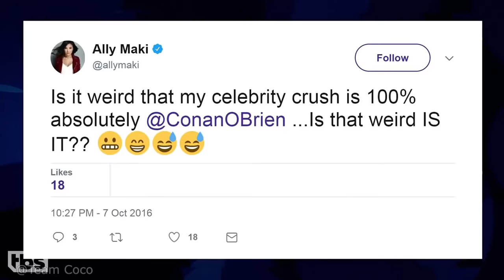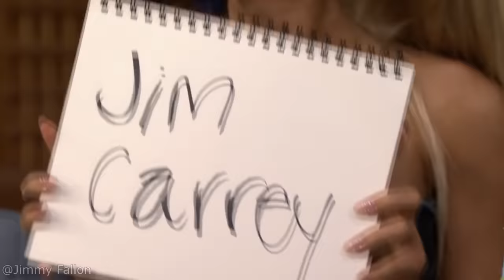When Celebrities Meet Their Celebrity Crush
When Celebrities Meet Their Celebrity Crush (Valentine special)